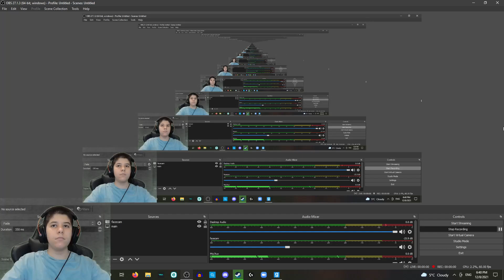GMod Trollge Size Comparison!!! **UPDATE 3**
most delayed video ever